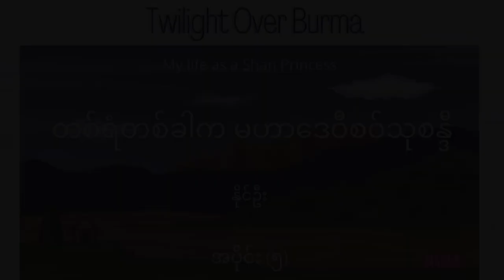Twilight Over Burma - အခန်း ၅